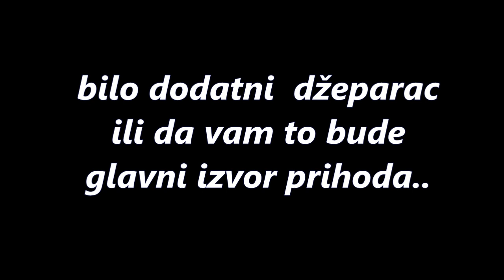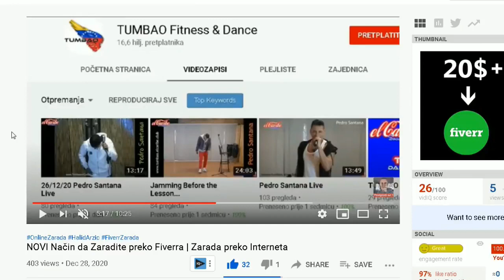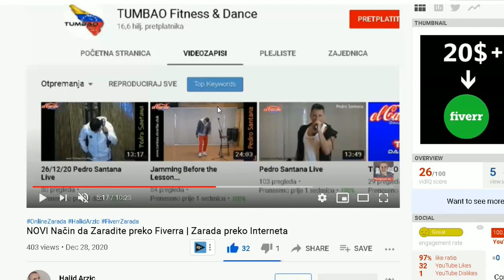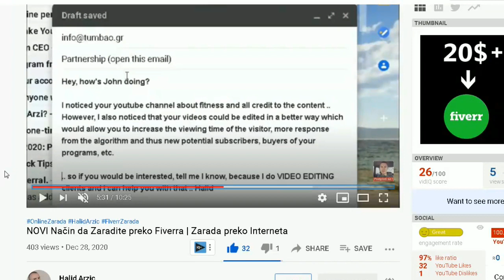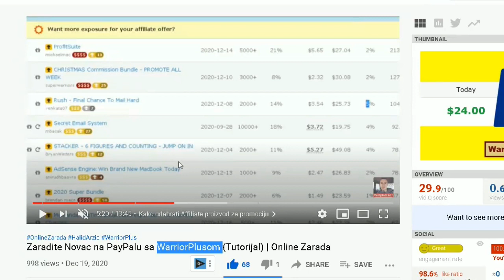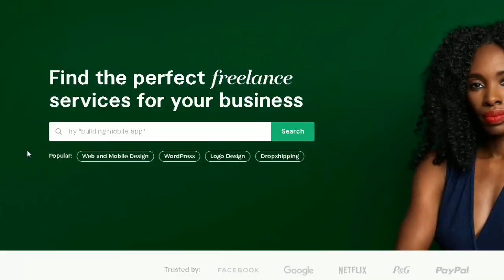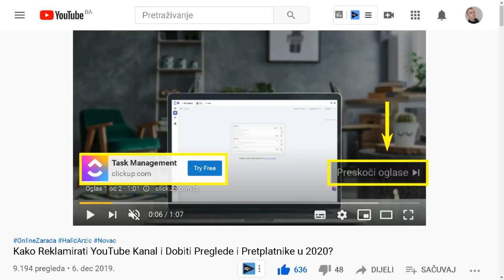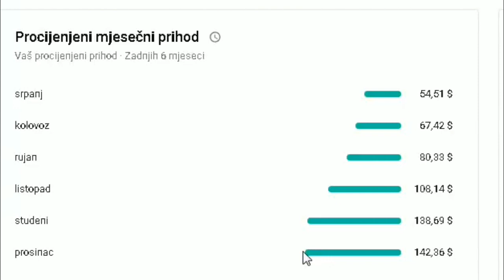Najbolje Biznis ideje za Zaradu preko Interneta (2021)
✔️ Uzmite POKLON DIONICE do 1000$ vrjednosti u sklopu Freedom24 kompanije a ujedno možete napraviti štedni račun gdje vam daju 3% godišnje kamate na vaš novac kojeg stavite